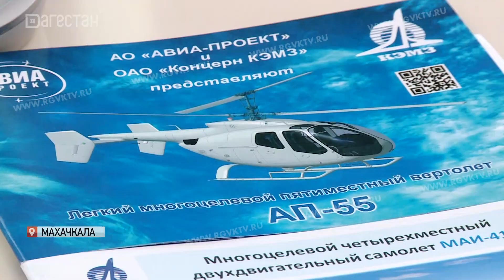В Дагестане обсудили развитие малой авиации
Развитие малой авиации в регионе обсудили на совещании под руководством главы республики Сергея Меликова. Сегодня малые воздушные суда используют для ликвидации природных катаклизмов, оказания срочной медицинской помощи, в сельскохозяйственной и других сферах. Однако сфера воздушного транспорта в регионе в упадке, в связи со снижением пассажирооборота и авиационных перевозок.